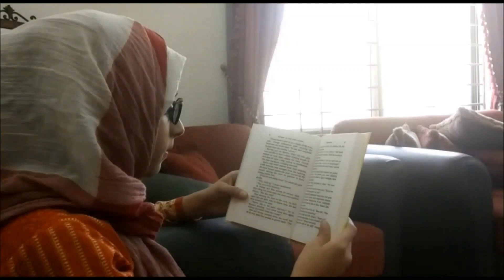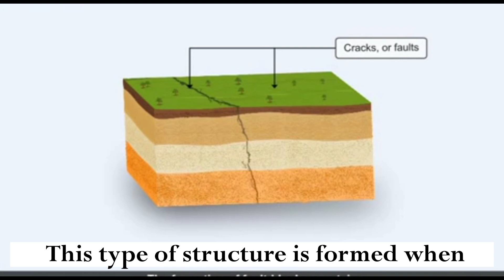Top 5 things to do in ORMARA ~ Your next weekend destination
A few days back we went to Ormara, and going there we felt that it was an amazing weekend spot, especially for the Karachiites. This video is a complete guide for those looking for relaxation and a change of scenery. What are you waiting for? Plan your mini trip now and visit all of the awesome places mentioned in this video.

EA Juniors is a group of cousins of ages ranging from 5 to 16. We want to create content that would inspire those our age and even those older than us. We want to show the world the potential within us.
Important Note: This video does not contain music. The background melody is vocals only :) ENJOY!